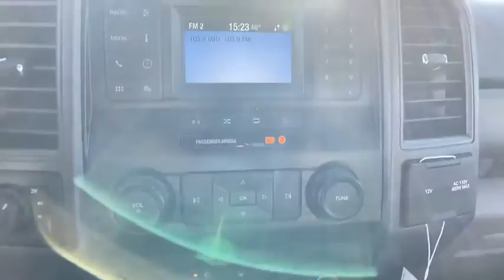2020 Ford Super_Duty_F-350_SRW Chantilly, Leesburg, Sterling, Manassas, Warrenton, VA C00570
New 2020 Ford Super_Duty_F-350_SRW available in Chantilly, Virginia at Ted Britt Ford Lincoln. Servicing the Leesburg, Sterling, Manassas, Warrenton, VA area.
2020 Ford Super_Duty_F-350_SRW XL 4WD Crew Cab 179 WB 60 CA - Stock#: C00570 - VIN#: 1FD8W3F60LEC25066